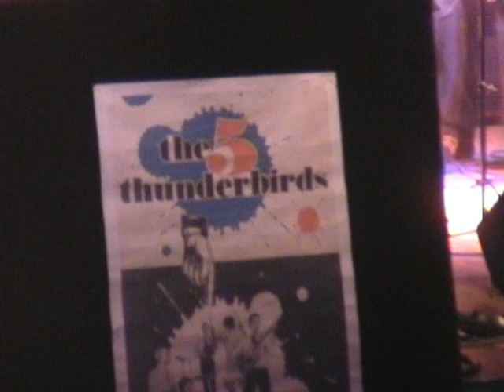Captain Resto - Soon As I Get Paid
Im Rahmen der Buchvorstellung "Kleine Stadt - Große Szene" von Roland Mierswa am 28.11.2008 im Johnny B. in Burgdorf